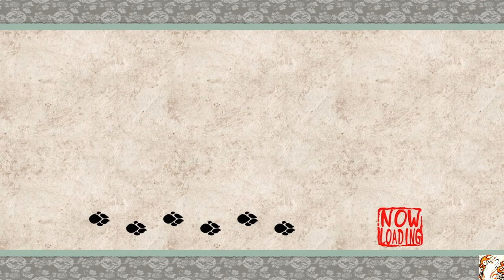Ōkami Episode 23: Boss Ammy (x1000)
Not great with creepy places, but I still finished the Sunken Ship! Also, I can't get over Issun... in any way. XD